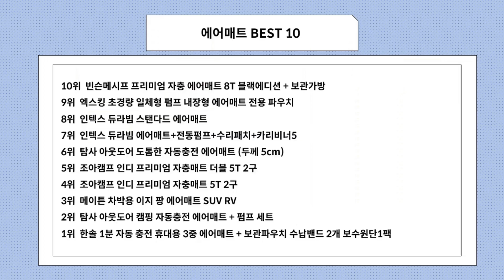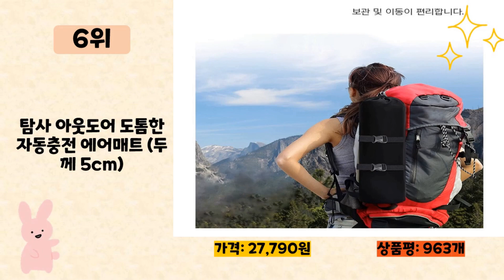2023년 인기 많은 에어매트 추천 TOP10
2023년 판매량이 높은 에어매트 추천 TOP10을 소개합니다.

♥10위   빈슨메시프 프리미엄 자충 에어매트 8T 블랙에디션 + 보관가방  [  39,900원  ]

♥9위   엑스킹 초경량 일체형 펌프 내장형 에어매트 전용 파우치  [  64,900원  ]

♥8위   인텍스 듀라빔 스탠다드 에어매트  [  74,920원  ]

♥7위   인텍스 듀라빔 에어매트+전동펌프+수리패치+카리비너5  [  38,900원  ]

♥6위   탐사 아웃도어 도톰한 자동충전 에어매트 (두께 5cm)  [  27,790원  ]

♥5위   조아캠프 인디 프리미엄 자충매트 더블 5T 2구  [  73,300원  ]

♥4위   조아캠프 인디 프리미엄 자충매트 5T 2구  [  30,510원  ]

♥3위   메이튼 차박용 이지 팡 에어매트 SUV RV  [  64,500원  ]

♥2위   탐사 아웃도어 캠핑 자동충전 에어매트 + 펌프 세트  [  41,990원  ]

♥1위   한솔 1분 자동 충전 휴대용 3중 에어매트 + 보관파우치 수납밴드 2개 보수원단1팩  [  79,800원  ]